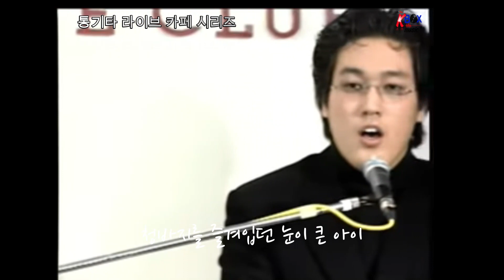"눈이 큰 아이" 노래: 둘 다섯 작사.작곡: 김 홍경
내마음에 슬픔어린 추억있었지
청바지를 즐겨입던 눈이 큰 아이

이슬비오는 밤길에는 우산을 들고
말없이 따라오던 눈이 큰 아이

내마음에 슬픔어린 추억있엇지
지금은 어딨을까 눈이 큰 아이

눈내리는 밤길에는 두손을잡고
말없이 걷자하던 눈이 큰 아이

지금도 생각나는 눈이 큰 아이